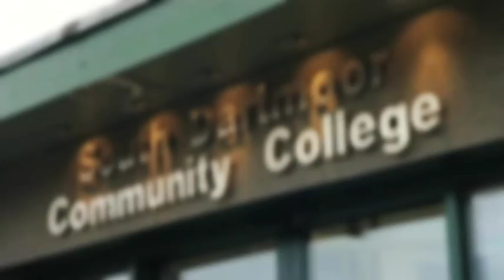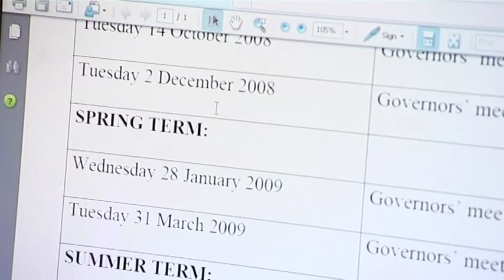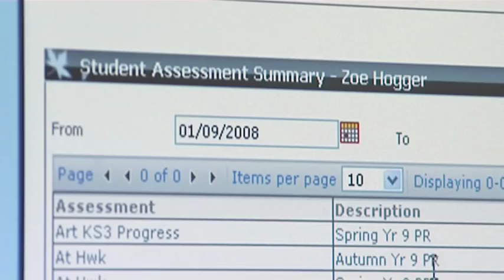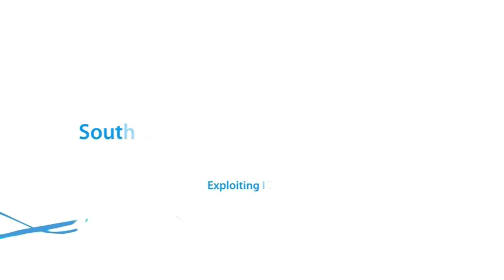South Dartmoor: parents are the key to a child's success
Staff at South Dartmoor Community College believe that parents are the key to the child's success and that there is a limit to what any school can do without parental partnership.

Find out more about the importance of engaging parents on the Becta